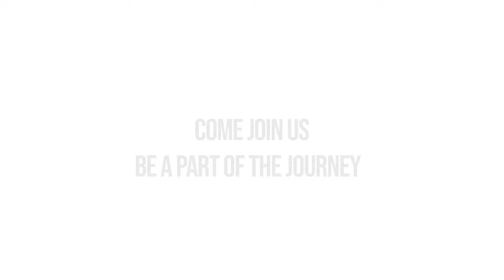Career Growth at WNS Philippines